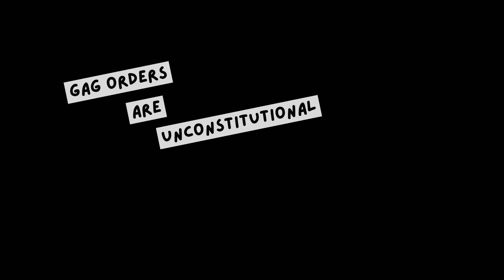CHOOCHY SUMMER LUVIN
CHOOCHLL MAKE U AN OFFER U CANT REFUSE

DEFINITELY NO FUNNY BUZINESS TAKING PLACE BCUZ THERES NOTHING FUNNY ABOUT CHOOCHS BUZINESS AND ALSO DONT EVER ASK CHOOCH ABOUT HIS BUZINESS

***PAID FOR BY DEEZ NUTS